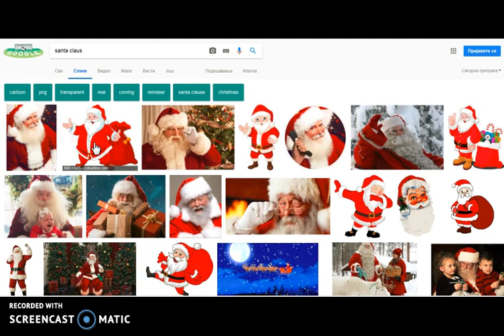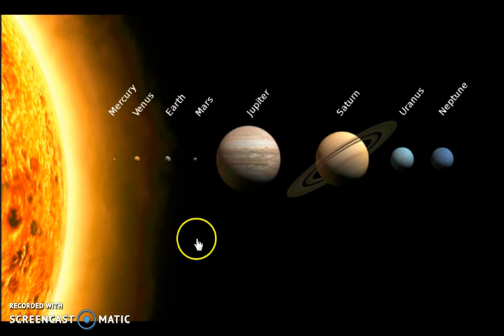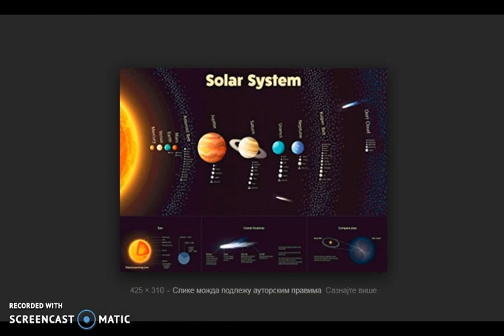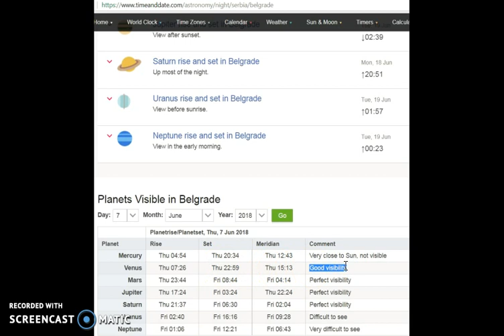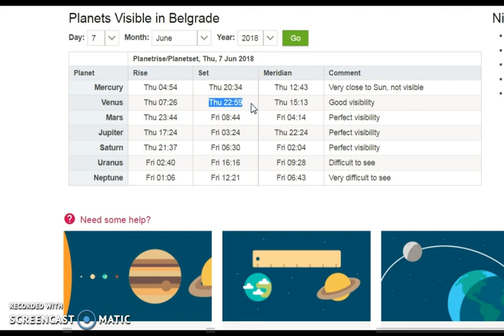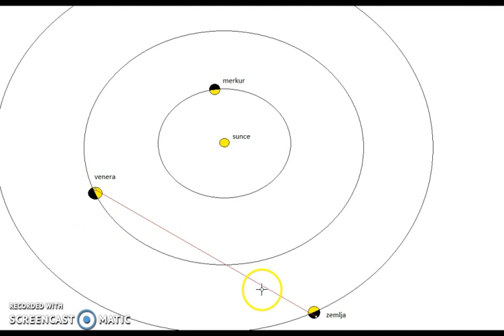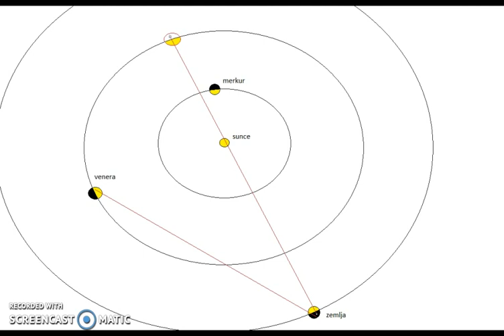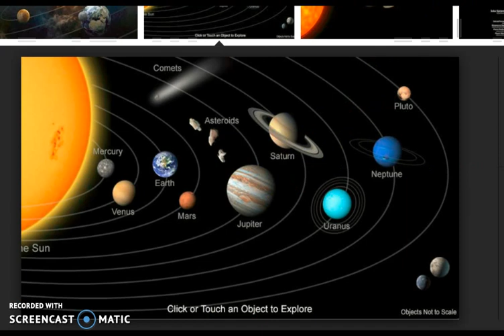Venera pobija heliocentrični model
Vidljivost Venere do 23h je samo jedna od realnosti koja zakucava ekser u kovčeg heliocentrične toerije...